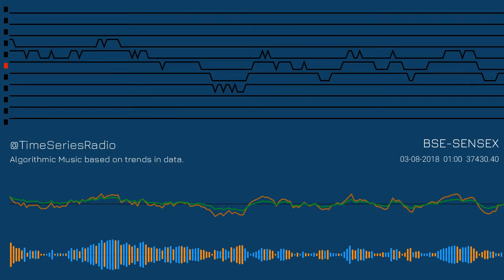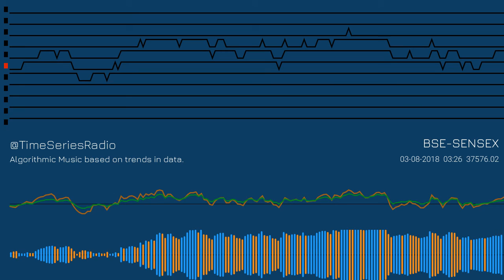BSE-SENSEX in Algorithmic Music (3-Aug-2018)